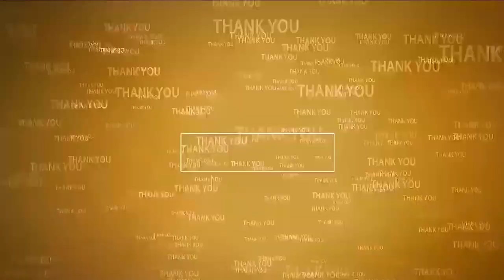వ‌చ్చాడు...పోటీ చేశాడు...గెలిచి చూపించాడునీలా పారిపోలా..